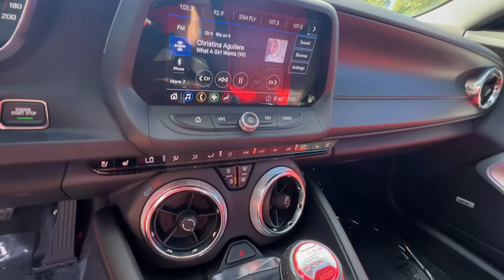2020 Chevrolet Camaro Marietta, Powers Park, Fair Oaks, East Cobb, Sandy Plains 5291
Red Hot Used 2020 Chevrolet Camaro available in Marietta GA at Malones Automotive. Servicing the Marietta, Powers Park, Fair Oaks, East Cobb, Sandy Plains, GA area.

Malones Automotive
1827 Lower Roswell Rd